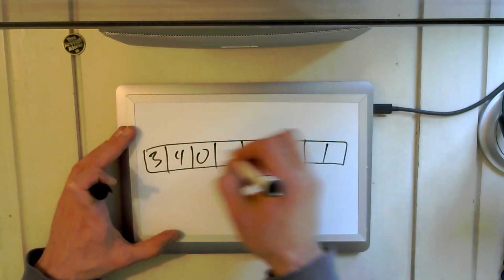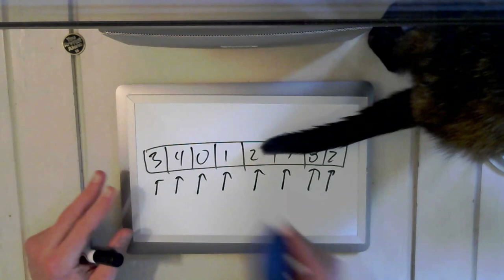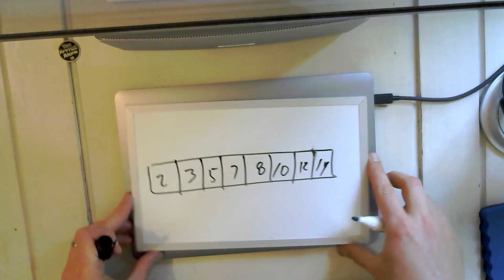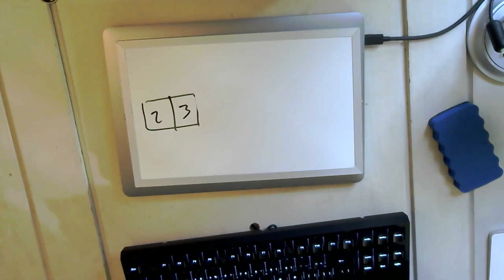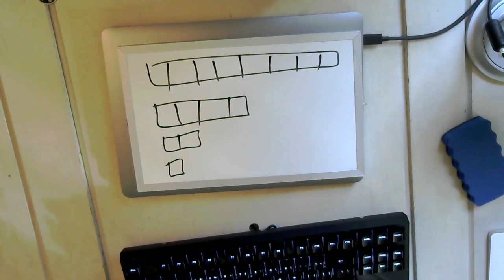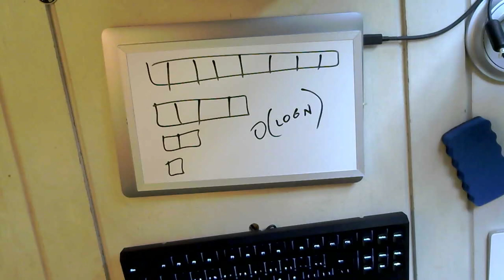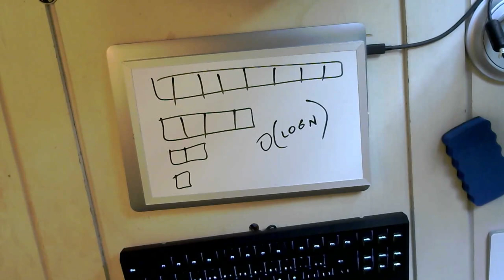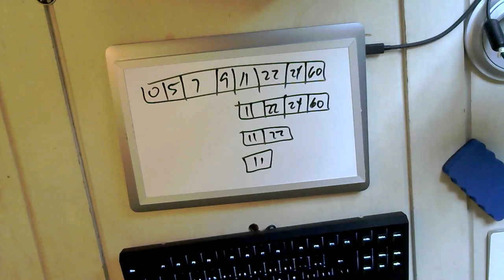CS 125 Fall 2020 Lesson 59: Binary Search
Binary search explained visually. With "help" from Xyz. (Stupid cat.)